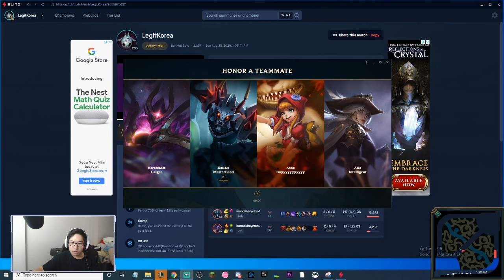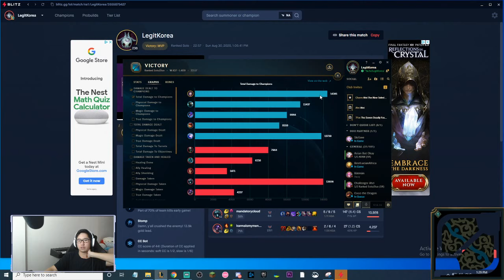Rank 1 Ahri LegitKorea ~ Support Ahri With a Deathcap?! Full Gameplay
Hopefully we can end a season in Challenger this time around! I've been focusing to become a better player since I always take such long breaks with League. With support Ahri, this is the first time I've been able to build a deathcap ever, so here's the full gameplay of it!

#1 Ahri NA

You can find me on other social medias here! -

F.A.Q -

Q: Why do you use Electrocute (or Glacial Augment) instead of Glacial Augment (or Electrocute)?

A: This is definitely a preference in playstyle. Unless you run Support Ahri (use Glacial), I would definitely try out both and see what's most comfortable on how you play in the mid lane.

Q: Why do you max E (Charm) instead of W (Foxfire) second?

A: Charm increases in crowd control duration starting from Level 1 -1.4 seconds to Level 5, 2 seconds. This makes it so that during the mid game if you catch out a strong carry or a high priority target, your team will have a longer window to follow up and win more mid game fights to propel you into winning faster.

A: I stream mostly everyday but definitely check my Discord or Twitter to know when I'm going live for notifications! Following my Twitch.tv will be the best way to know when I'm live.

Q: Why are you the best Ahri NA?